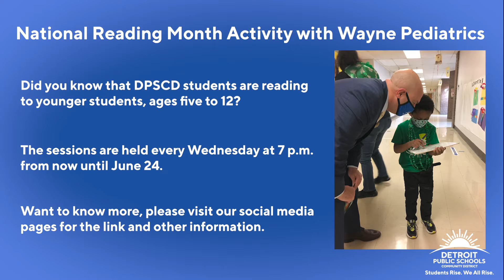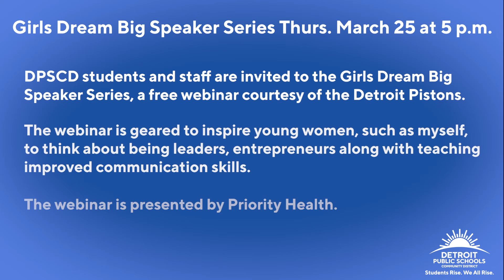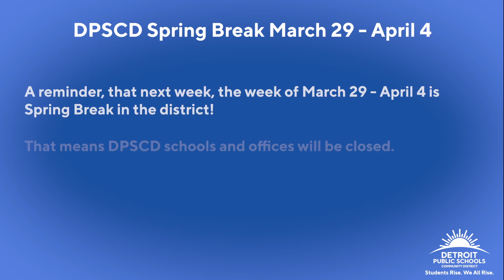DPSCD 5 Things You Need To Know - Week of March 22, 2021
Check out the Five Things You Need to Know video for the week of March 22, 2021. Each segment is designed to help families, parents, staff and our community stay up to date with key information to be better advocates for our students. Thank you to Ja"Nelle Hall, a senior at Detroit School of Arts, for bringing this week's update.